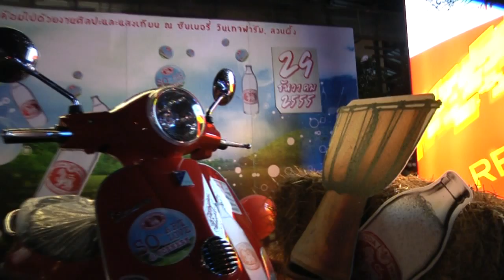งาน 24 10 2012